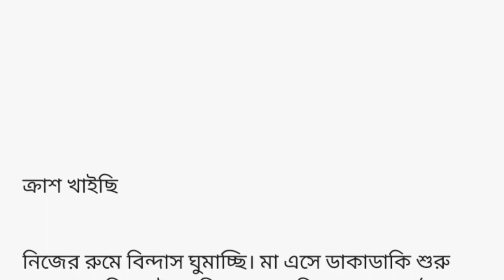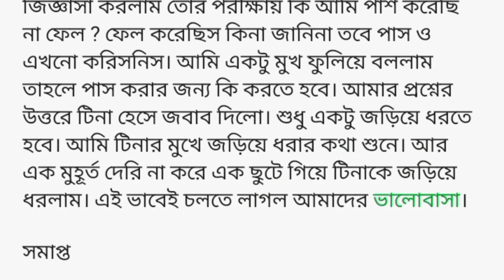ক্রাশ খাইছি। প্রেমের গল্প। ভালোবাসার গল্প। Bengali love story 🥀🌹❤️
Queries solve

Sad Story
Dukkher golpo